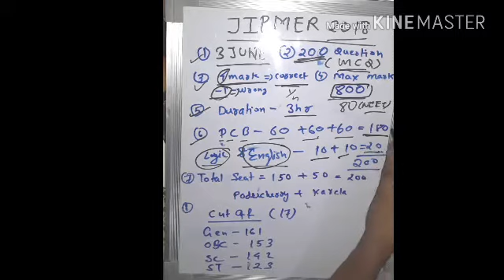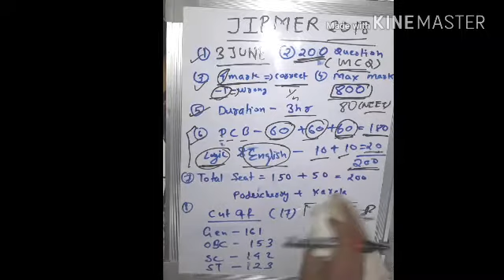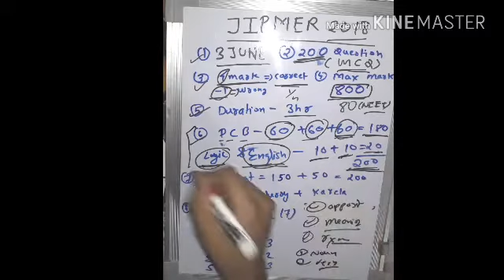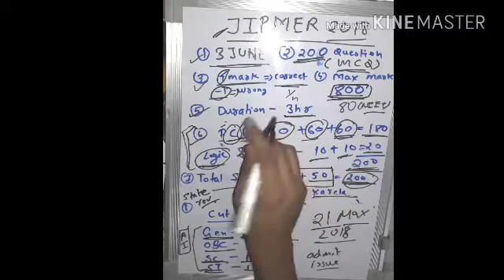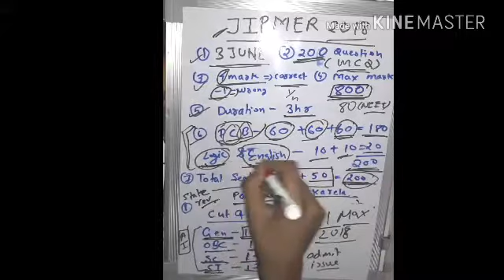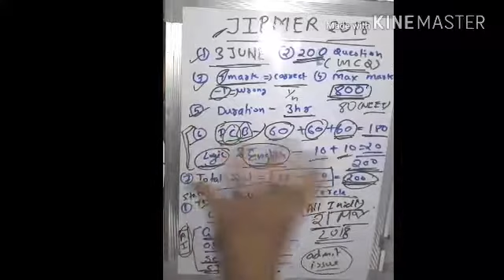JIPMER 2018 (all detail) CUTOFF